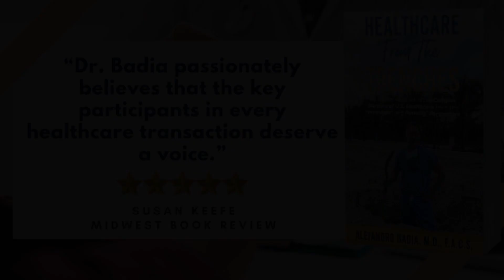Healthcare From The Trenches by Dr Alejandro Badia Book Trailer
'Healthcare from the Trenches - An Insider Account of the Complex Barriers of U.S. Healthcare from the Providers and Patients’ Perspective' by Dr. Alejandro Badia discusses the broken U.S. healthcare system and how COVID-19 has exposed the many weaknesses.

Dr. Badia, a respected Florida Surgeon offer solutions in his new book to help 'Save U.S. Healthcare.' "Since the implementation of the Affordable Care Act, healthcare in America has become an even greater bureaucratic nightmare than before," says Dr. Alejandro Badia. What started as incremental interference in the relationship between doctor and patient with the passage of the Medicare Act of 1965 is now an impenetrable barrier made up of governmental and health care insurance industry red tape. The result is higher costs and greater inefficiencies.”

For a review copy of Healthcare from the Trenches or to arrange an interview with Dr. Alejandro Badia, contact Scott Lorenz of Westwind Book Marketing at or